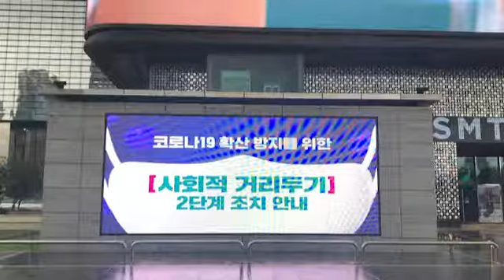[공공컨텐츠] K-POP광장배기구미디어 - 사회적 거리두기 2단계 격상 안내 (서울시)